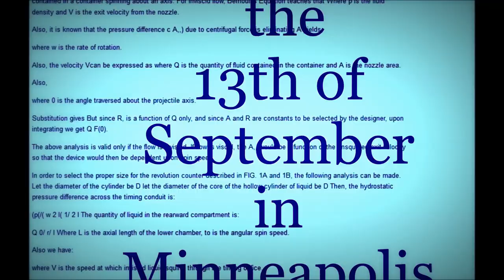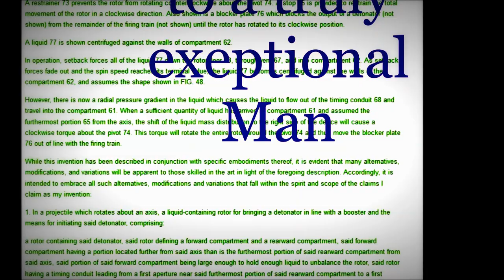Werner Hans Egli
In memory of my beloved Dad, the most honorable and noble Person that I have ever known-- my love for You is endless my dear Daddy.
Egli, Werner Hans b. Sept. 5th 1924 in London, England, passed away on Sept. 13th 2017 while at home under hospice care after a prolonged struggle with Parkinson's disease. For the past 6 mos. he and his wife, Barbara lived at the Augustana Care Suites in Minneapolis, MN., during which time he received incredibly heartfelt care from the Personal Care Attendants there. He is survived by Barbara J., wife of 50 years, son Werner R. (Lori) Egli of Columbia Heights MN, daughter Barbara Elisabeth Hahn of England, and the children of Werner R., granddaughters Jasmine (Jeremy) Egli, Brittany, and Marissa. During WWII Werner served in the RAF in England. After the war he immigrated to the US, and during the Korean War he served in the American Air Force, stationed in Germany, where he was one of the first soldiers to become a naturalized American citizen while serving abroad. When he returned to the States he studied mechanical engineering under the GI Bill, and gained employment at Lycoming, a major manufacturer of aircraft engines in PA. He then moved to MN to work at Honeywell, where he stayed until retirement. Werner was proud to be one of the first members of Minnesota Mensa. He maintained a keen interest in local politics and was an active member of the Jordan Action Committee in North Mpls. for many years. He was also an expert in applied mathematics and, on his own, avidly studied quantum mechanics. Werner was an honorable man. Always proud of his American citizenship, he upheld the highest democratic principles throughout his life. Everyone who knew Werner enjoyed his company and he delighted people with his quick-thinking, wicked sense of humor. He will be missed by everyone that knew him. But we take solace in knowing that his new journey will be filled with excellence just as his life was.